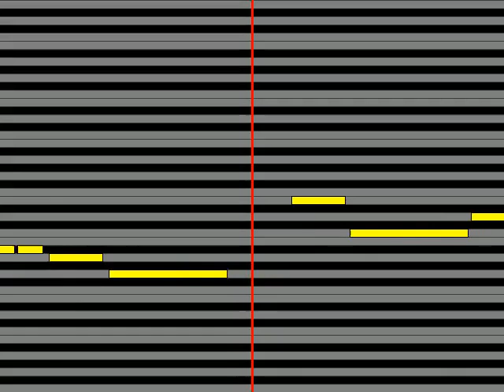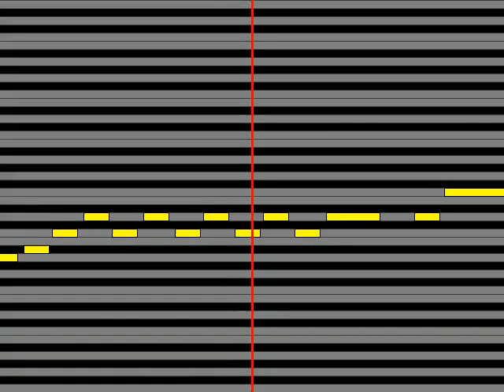【ガイドメロディ】 ホワイト竜 風の強い日は嫌いか？